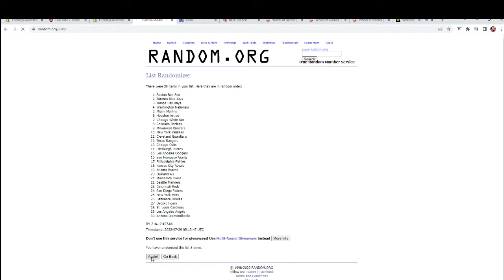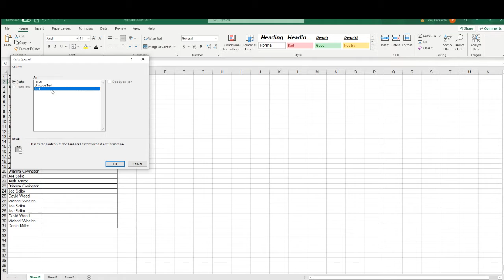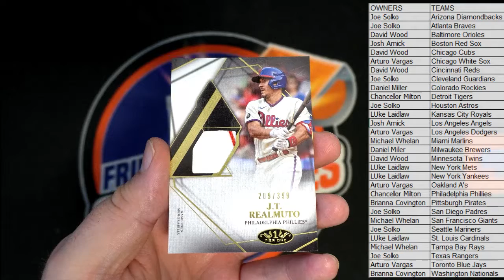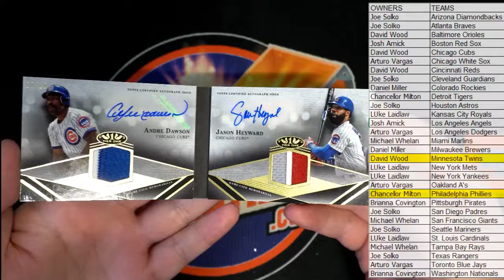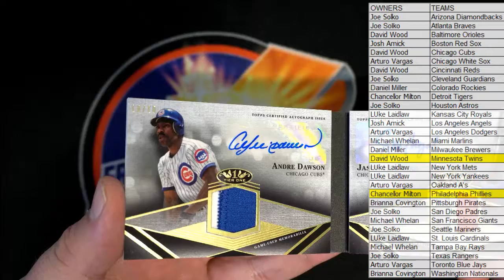2022 Topps Tier One Baseball ID 22TIERONE117